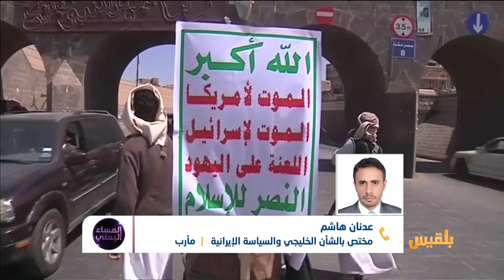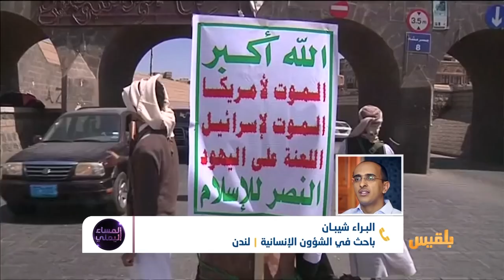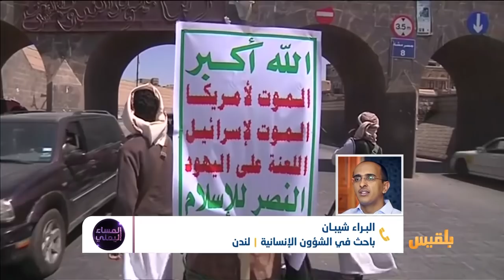المساء اليمني | دعم لا محدود للمليشيا.. لماذا يتعاظم النفوذ الإيراني في اليمن؟ | تقديم: آسيا ثابت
منذ خمس سنوات زادت علاقة إيران بمليشيا الحوثي توثقا.. وانتقلت إيران من مرحلة الدعم الإعلامي والتدريب والتأهيل والمساعدات اللوجستية تدريجيا حتى أصبحت تمدُ المليشيا بحبل سري من المساعداتِ العسكرية واللوجستية التي قلبت موازينَ القوى العسكرية لصالحِها خلال المعاركِ الأخيرةِ شرقَ صنعاء والجوف.
وفي الوقت ذاتِه تنحسرُ مساحةُ الثقة بين السلطةِ الشرعية اليمنية وحلفائها الخليجيين إلى درجة وصلت حدَ الصدام العسكري والإعلامي في عدن وسقطرى، ورفعَ الغطاءِ الصاروخي عن مأرب

نبيل البكيري  - كاتب وباحث
عدنان هاشم - مختص بالشأن الخليجي والسياسة الإيرانية‎‪‬ - عدن
‬البراء شيبان باحث في الشؤون الإنسانية